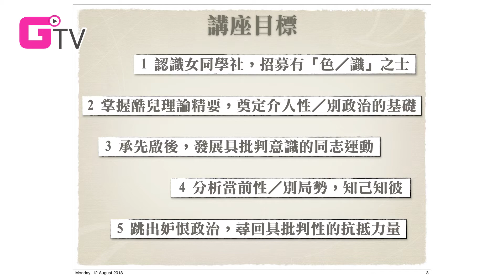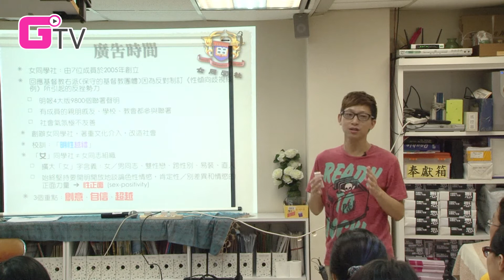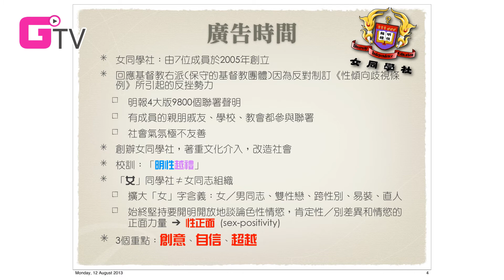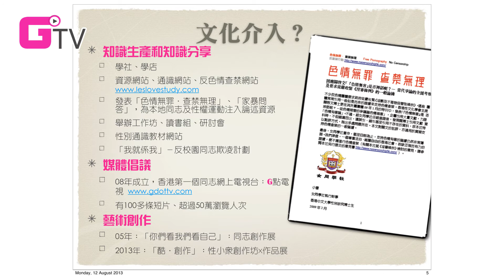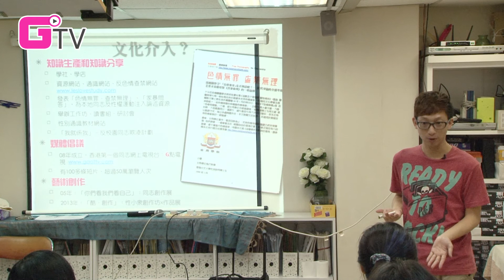認識女同學社 (講者:小曹) -- 同志運動 X 酷兒理論速成．補底．雞精班 (PART 1)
女同學社義工培訓 2013 -- 同志運動 X 酷兒理論速成．補底．雞精班

時間：2:30 PM - 4:30 PM
地點：香港基督徒學會（旺角道11號藝旺商業大廈10樓）
講者：小曹(女同學社執行幹事、中大性別研究博士候選人)
活動簡介：
（一）超濃縮酷兒／性別理論概覽，助你極速掌握性與性別的顛覆力量，跳出非男則女的二­元框框；
（二）回顧豐厚的性運歷史和最新發展，兼論反挫勢力興起的前世今生；
（三）調整心態，以正念取代仇恨滋養自己和性權運動。

Ｇ點電視是本港首個為同志社群服務的網上電視台。2008年至今，共製作了超過200段短片，題材廣泛，當中《誰能邪惡如我》、《性教育之睡公主吉吉》、《驅魔人》、《異性戀全面睇之周街問人有冇人獸交》等熱爆全城的短片，更參加過國際性的影展。

G點電視一直深信錄像是具有感染力的傳播媒體，我們希望吸納更多有志之士，透過第一身的鏡頭，把真實的同志面貌呈現給觀眾，以新媒體作為介入社會與文化的切入點，移風易俗。

此外，我們定期舉辦工作坊，讓社群及公眾了解同志及性／別議題，亦有開辦專門訓練義工製作錄像的基礎技巧課程，將義工轉化為行動者，尋找自己感興趣的議題。